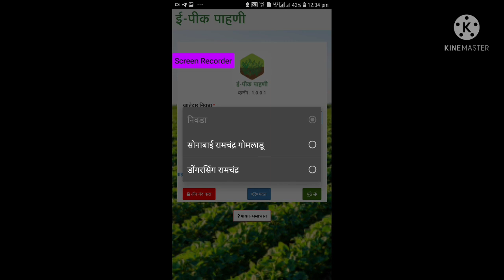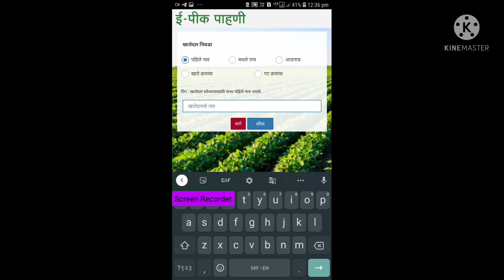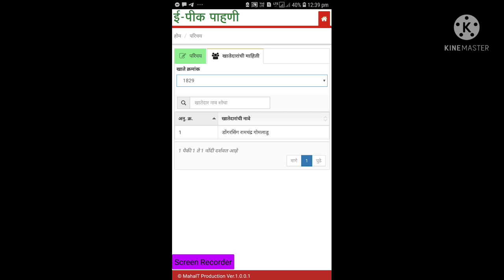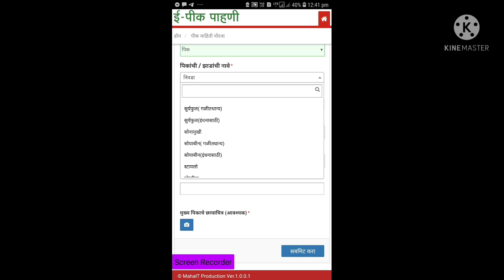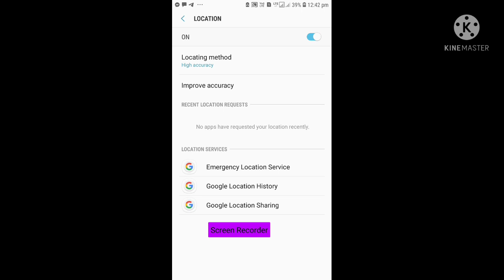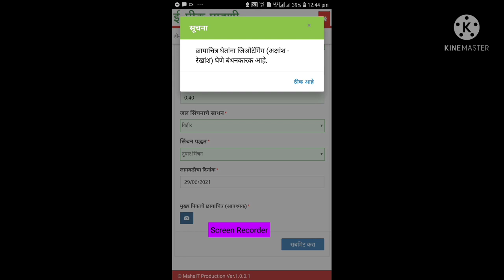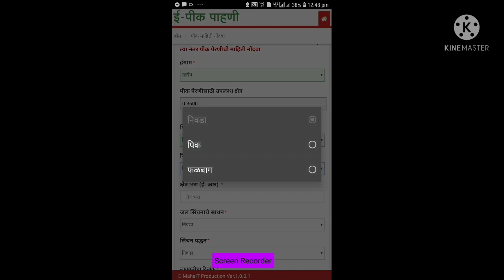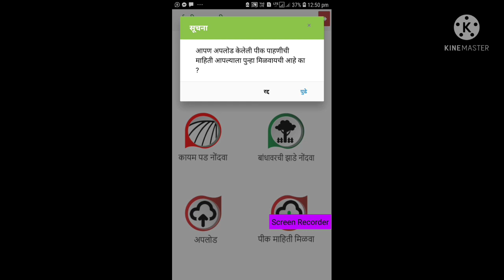पीक पहानी 2021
पिक पहानी महाराष्ट्र शासन
1 ही पिक पहाणी मोबाईल द्वारे शेतकऱ्याला स्वतः करायची आहे .
2 न केल्यास पिक पेरा कोरा राहील.
3 अनुदान मिळण्यास अडचणी येतील.
4बँक कर्ज मिळणार नाही...
5 जमीन पडीक दिसेल.